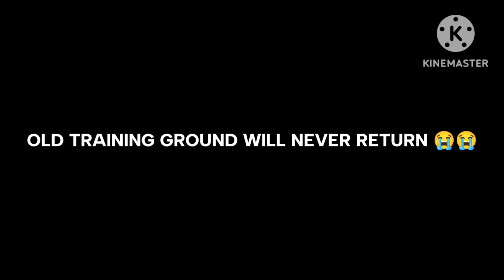OLD TRAINING GROUND RETURN 🔁 REAL OR FAKE ! 🤯 NEW UPDATE 🔥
OLD TRAINING GROUND RETURN 🔁 REAL OR FAKE ! 🤯 NEW UPDATE 🔥rdxdasgaming

Video clip used from - @Srikanta_FF

Your Queries -
1 :- Free Fire New Event 2 :- Free Fire Duplex Cache Event 3 :- New Event Free Fire 4 :- Free Fire New Event Today 5 :- Free Fire 6 :- Subrata Gaming 7 :- Total Gaming 8 :- Desi Gamer 9 :- Ajjubhai 10 :- AmitBhai 11 :- Mr Triple R 12 :- Helping Gamer 13 :- Gaming with zihad 14 :- Gaming With nayeem 14 :- Garena Free Fire 15 :- Free Fire Diamonds Giveaway 16 :- Funny Video